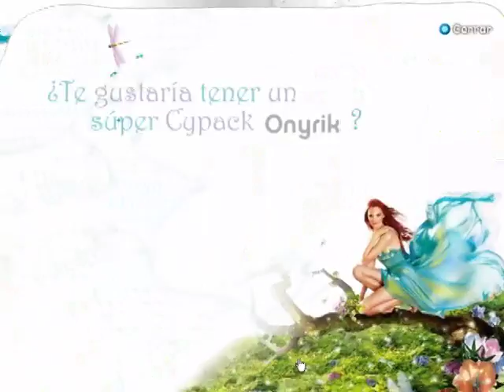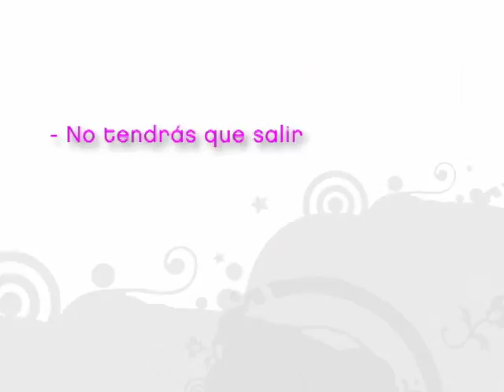Ebel Magalog YouTube h264 480p Sin Publish